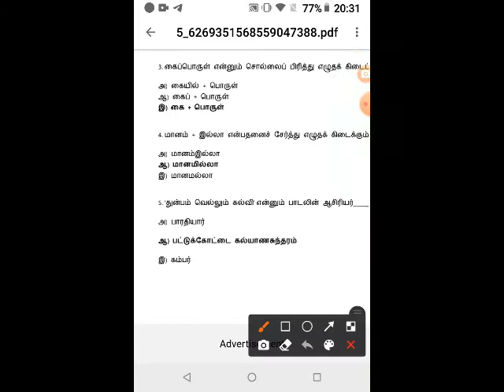துன்பம் வெல்லும் கல்வி MCQ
VI TAMIL T2 MCQ